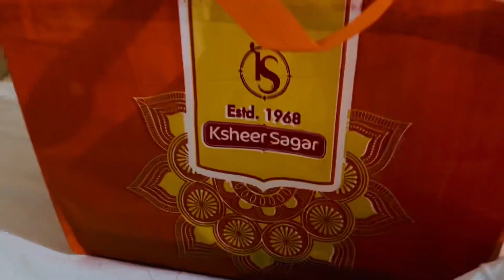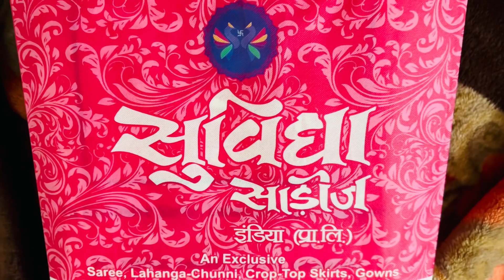वाराणसी के ललिता घाट का प्राचीन शिव मंदिर ,पशुपतिनाथ मंदिर | NEPALI MANDIR OF VARANASI🛕| RSV266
This Vlog of mine contains

Hello everyone,
Hope you all are doing extremely good!

This is your Richa Sethi , Nutritionists by profession and an Explorer by passion.
Welcome to My World🌎 ,My Vlogs🎥

My channel is all about interesting vlogs covering 4 aspects of my life
-Faith
-Family
-Fitness
-Fashion
Show some love and support if you feel I have some potential!

Richa Sethi..